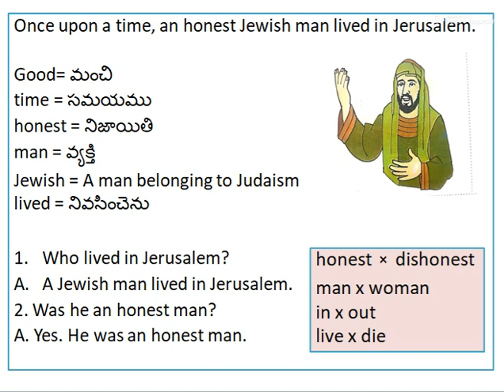Part-1 Class-3 Unit-5 The Good Samaritan